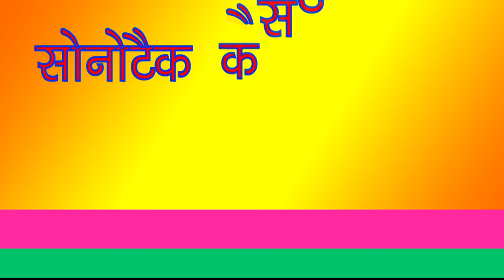ऐसा गजब का डांस करती है डांसर देख कर हैरान हो जाओगे | Priyanka Chaudhary | Haryanvi Song | 2024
Title Song :- Kidnap Ho Javegi Full Songs | किडनैप हो जावेगी
Singer | Music Director :- TR Music
Rapper : AK Jatti Annu Kadiyan
Rapper :- Annu Kadyan (AK Jatti)
Lyrics :- Bantu Singal